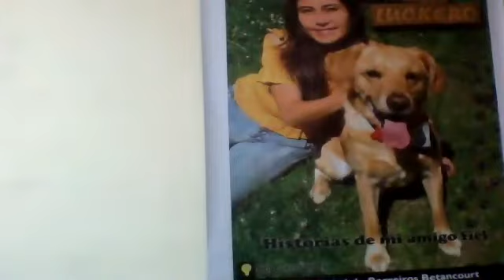Las aventuras de Lucky Luckero Historias de mi amigo fiel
Autora y Escritora.- Maria Gabriela Barreiros Betancourt.
Ejemplar Literiario, convertido en BestSeller, un  libro que habla en especial de un personaje.- perro labrador, perceptivo y cuidador. un ejemplar literario en el cual vamos a conocer, datos muy importantes, no nada mas de lucky sino también del comportamiento de esa raza.